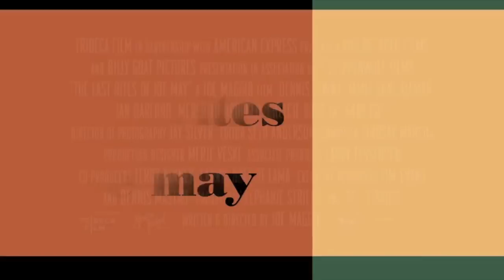The Last Rites of Joe May ~ Trailer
Dennis Farina gives a tour de force performance in this homage to early-1970s "tough guy" films. Sixtysomething Chicagoan Joe May-a short-money hustler of Rolex knockoffs and bootleg DVDs-returns home from a hospital stay to find out that his apartment has been rented to single mother Jenny (Jamie Anne Allman) and her young daughter Angelina (Meredith Droeger), because everyone thought he was dead. Begrudgingly, Joe accepts Jenny's offer to share the apartment. Joe plots his comeback scheme, but instead a domino effect occurs with everything going against him.

Genre: Drama
Rating: Not Available
Release Date: November 4, 2011
Running Time: 103 minutes
Director: Joe Maggio
Cast: Dennis Farina, Gary Cole, Chelcie Ross, Ian Barford, Jamie Allman